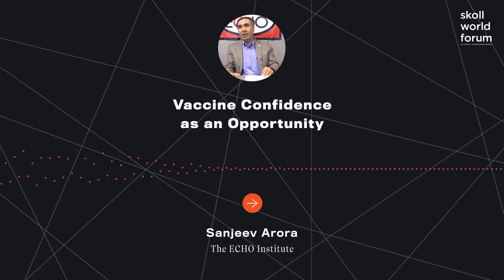Sanjeev Arora - Vaccine Confidence as an Opportunity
COVID-19 vaccines are here, but how do we get them into everybody’s arms, not just people in wealthier countries? How can we leverage technology and innovation to support an equitable, global vaccine rollout? How will our current experiences inform the future of vaccine distribution and health equity? Join global public health leaders for an update on vaccine distribution and learn about strategies to support vaccine and health equity around the world.

Sanjeev Arora, MD, MACP, FACG is the Director and Founder of Project ECHO. He is a Distinguished and Regents’ Professor of Medicine with tenure in the Department of Internal Medicine at University of New Mexico Health Sciences Center.

Project ECHO® (Extension for Community Healthcare Outcomes) dramatically improves both capacity and access to specialty care for rural and underserved populations by linking expert inter-disciplinary specialist teams with primary care clinicians through teleECHO™ clinics, in which the experts mentor primary care clinicians to help them manage their patient cases and share their expertise via mentoring, guidance, feedback and didactic education. This helps rural clinicians develop knowledge and self-efficacy so they can adopt research findings and deliver best practice care for complex and chronic health conditions.